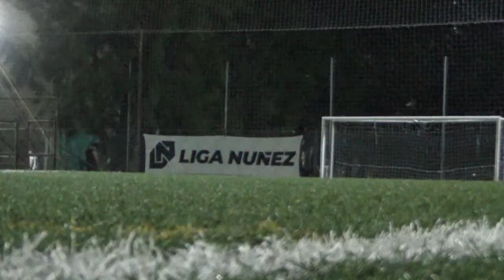LA 72 VS EZPELETA - LigaNuñez - Apertura SLS Fecha 3 - 2022